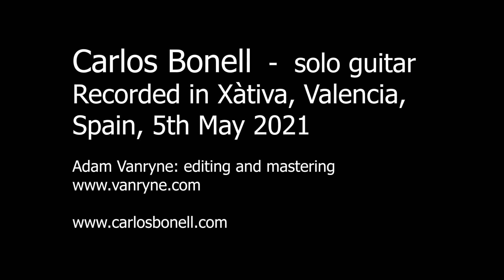Armand Coeck Carlos Bonell Caravan/La Caravana/Guitar (Relaxation Music)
Armand Coeck:
La Caravana / Caravan
composed 2020
played by Carlos Bonell, guitar
Recorded in Xàtiva, Valencia, Spain,
5th May 2021

Composer Armand Coeck writes about La Caravana "A new type of music for guitar, more orchestral. It's about we humans always on the move like caravans of camels in the desert slowly disappearing over the horizon, in search of our true destiny".

Armand Coeck - Carlos Bonell - La Caravana / Caravan

Armand Coeck was born in Ghent, Belgium, in 1941. He taught himself to  compose and to play the piano, guitar, and Paraguayan harp. After an early career as a professional guitarist he decided to focus on composition. Coeck studied medieval music and became fascinated by the counterpoint and mystical atmosphere of Adam de la Halle and other troubadours. From Rosa Mystica (recorded by Carlos, see below) his music is distinguished by simplicity, modality and a folkloristic element.

Carlos has premiered and played works by Armand Coeck. They include:
Concerto for Guitar and Small Orchestra (premiered by Carlos at the Festival of Flanders, 1997)
Constellations (premiered by Carlos in the UK, Spain, and Italy from 1998)
Suite Nocturna (dedicated to and premiered by Carlos in Valencia, Spain, 2019)
Mystical Movements (dedicated to and premiered by Carlos, 2016)

About La Caravana Carlos writes "at the peak of the pandemic lockdown in 2020 I received the score of La Caravana from Armand. I was captivated by its simplicity and haunting atmosphere and decided to record it. I found this more difficult than I expected. Technically it is quite straightforward but the music demands space, tranquillity, and introspection. It is quite unforgiving of the slightest tension or sense of haste. In the end I took inspiration from watching the slow rhythmic walk of camels in a camel caravan, as the title of the piece suggests. That showed me the right feel and tempo!"

Also serves as relaxation music, meditation music, yoga music